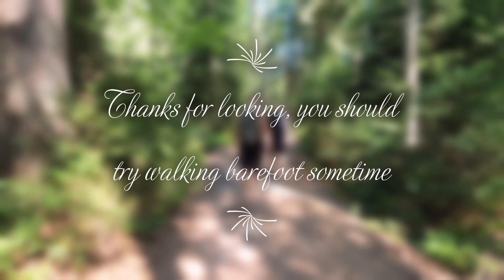Relaxing and healing barefoot walk in the forest 🌿 Beethoven Moonlight Sonata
The health benefits of walking barefoot are incredible
It controls insomnia. A study in PubMed revealed that walking barefoot influences physiologic processes as well as inducing relaxation. ...
It controls blood pressure. ...
It boosts energy level. ...
It helps to reduce chronic pain. ...
It improves overall posture.
The healing benefits
People who spend time in the forest experience decreased cortisol (stress hormone) levels, which can help relieve high blood pressure, heart conditions, skin conditions, and asthma. High stress levels can compromise your immune system